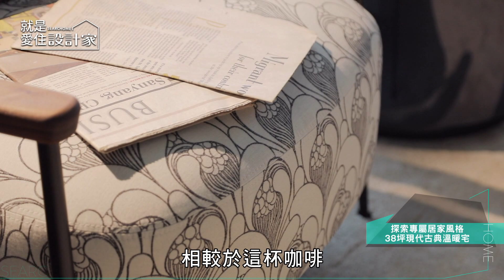【混搭風】探索專屬居家風格 38坪現代古典溫暖宅 瀚觀室內裝修設計 張馨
俗話說從房子的裝潢就能看出屋主個性，但也有許多人在買房後，對居家風格的挑選總是猶豫不絕。致力於提供高端客製化設計與精致工程服務的張馨總監，究竟會如何打造專屬屋主的溫馨空間呢？